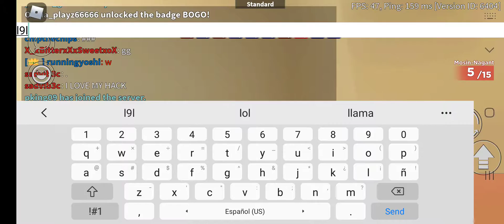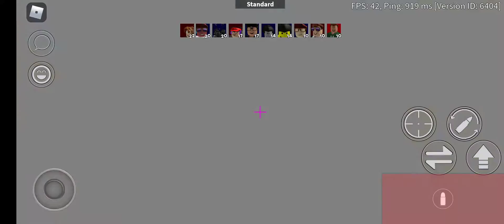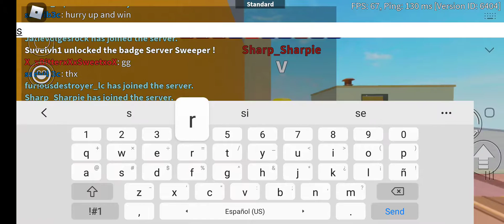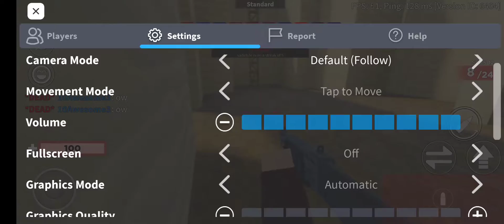Arsenal on mobile for 30 minutes!